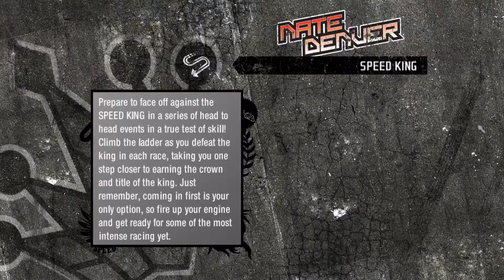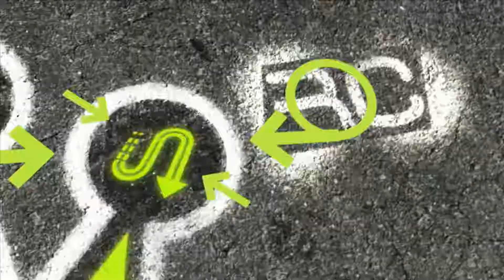Need for Speed ProStreet - Speed King Challenge: Nevada Highway II #53